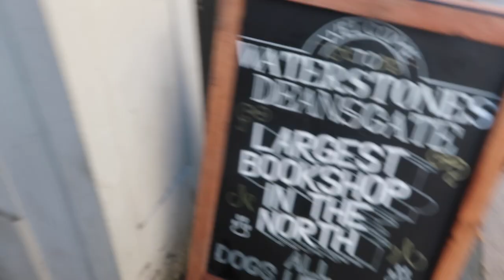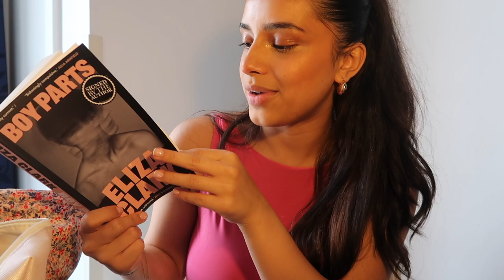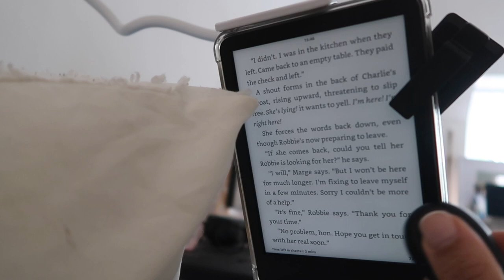MY 20th BIRTHDAY! vlog, grwm and what I got for my birthday !